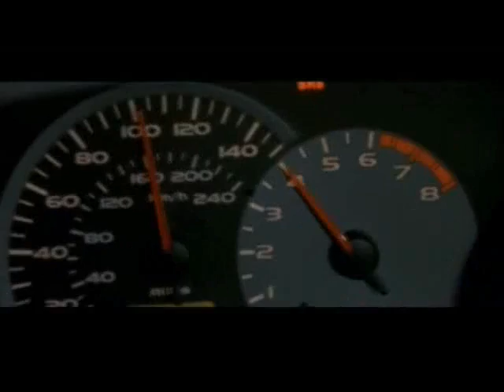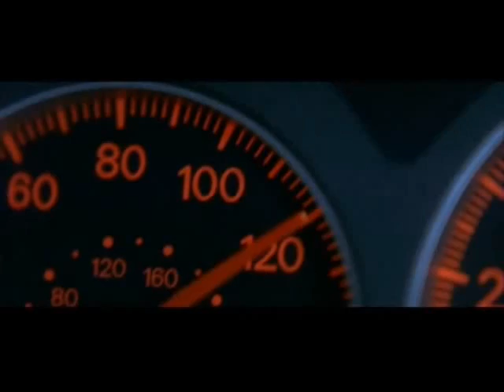Manowar - Wheels of Fire (2 fast 2 furious)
Música = Manowar - Wheels of Fire
Filme - Mais Velozes mais Furiosos (2 fast 2 furious)